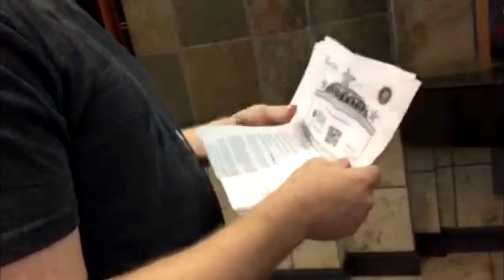The My Little Pony Movie Review (SPOILER-FREE)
React will be in the works following the DVD Release.
Just got home from the My Little Pony movie.  Here are our initial thoughts, spoiler-free, of the MLP theatrical movie.